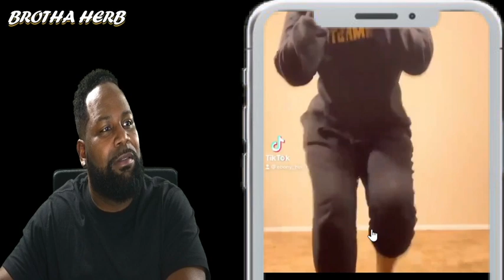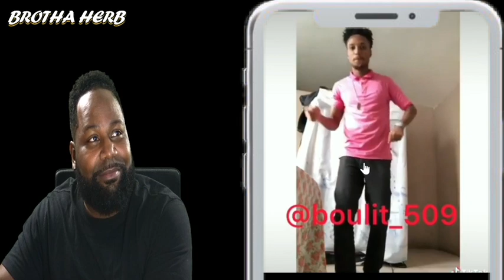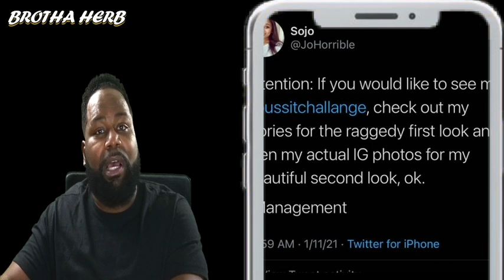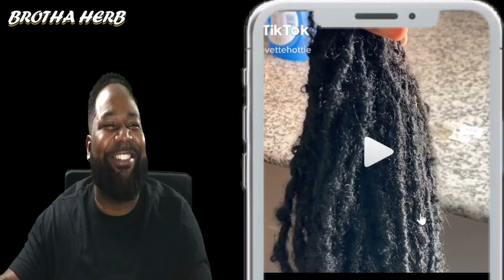Buss It Challenge Compilation BROTHA HERB REACTS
Ay yo what's Poppin YOUTUBE?!?!?! It’s me, your boy Brotha Herb and Im BACK! In this video, I present to you the TIKTOK BUSS IT CHALLENGE compilation! ROAD TO 10K

BE A MEMBER AND CLICK THE LINK!!!

[]HERE'S A LINK TO SOME OF THE GEAR I USE TO MAKE MY VIDS!![]

Now, I want to thank you all for checking out this video and all my other videos in the past. You all are so amazing! I will be doing special shoutouts to all my loyal’s in upcoming videos and if you want a special shoutout at the end of my next video be sure to comment in the comment section "NOTIFICATION GANG" to be entered in to win the next shoutout!

[AMAZON LINKS}
iPhone X
This video was made on an Apple MacBook Pro
Ninja Foodi Air Fryer
Link to the Copper pans
Logitech HD Laptop Webcam
iPhone 11 Pro Max Case
iPad 7th Generation Case 10.2
Stylus Pen for iPad
De-Bin iPhone 11 Pro Max Holster
[]HERE IS HOW TO FIND ME[]

{FB} Brotha Herb
{IG}BROTHA HERB
{TWITTER} BROTHA HERB

If you have video ideas for us to try our please let me know in the comment section below, what you want to see, and we will try to get that out to you!